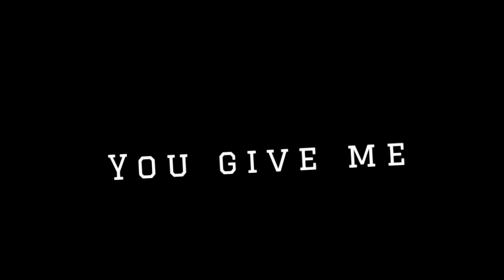Anxiety meme II unfinished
Im getting unmotivated bcuz there are too many ppl better than me

I've been thinking of giving up but still don't know yet

I probably will be leaving english gacha community and moved to malay/indo community
If I do goodbye english community